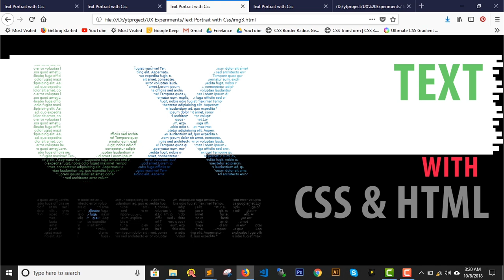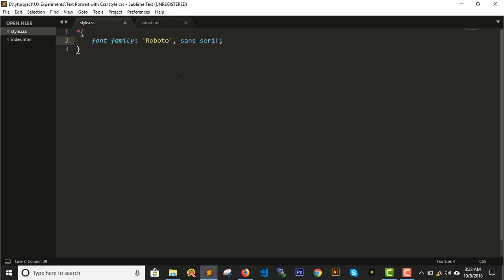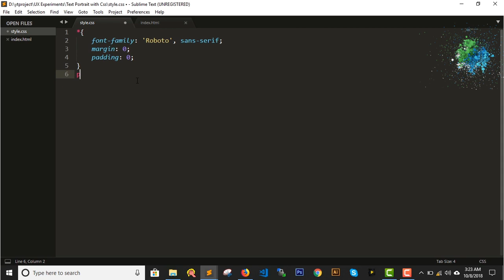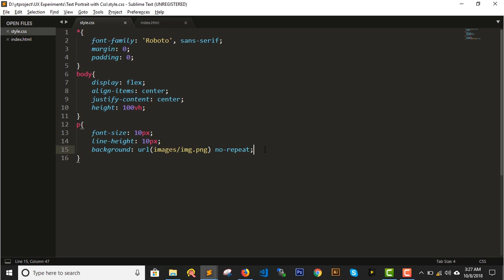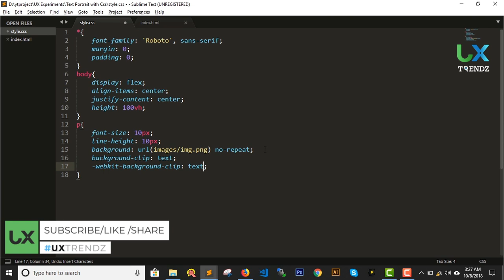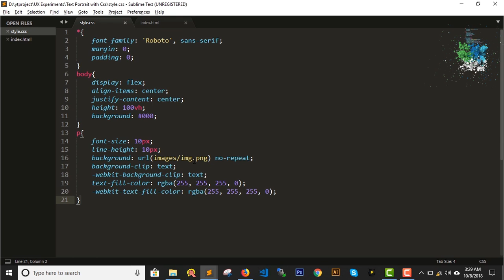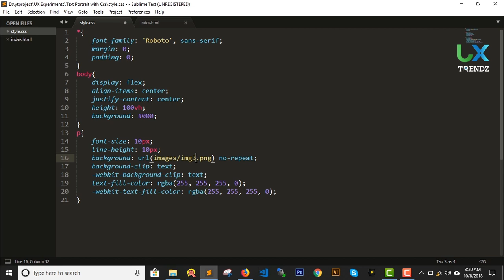Text Portrait with Css and Html | Pure Css Tutorial | Html/CSS [Ep #1]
Follow these steps in video to make Text Portrait with Css and Html

🎤 Mic i use for voice recording:
Boya BYM1 Microphone

🎬 Angular Series Playlist (In Hindi)

What is NPM and how to Install (In Hindi)

Checkout How to Install Bootstrap with NPM (In Hindi)

Other Media People are Trying to Locate on YouTube Similar to Text Portrait with Css and Html

Text Portrait with Css and Html, CSS Portrait,  Pure Css Tutorial, Html/CSS, CSS Tips
LearnWithAnup, Uxtrends, Uxtrendz, HindiTuts, Hindi Tutorial, Hindi Tips and Tricks, Coding Tips in Hindi

Social Us